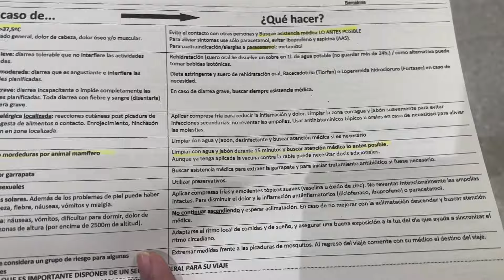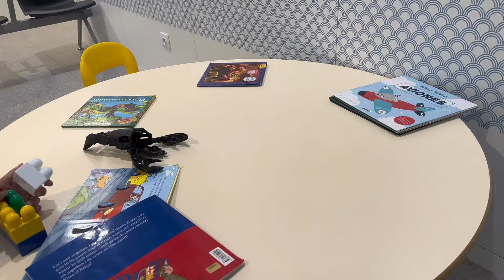Pakistan 🇵🇰 Jaty Jaty Barri Pershani Bunn Gai | Ghar Waly Sb Pershan Ho Gay